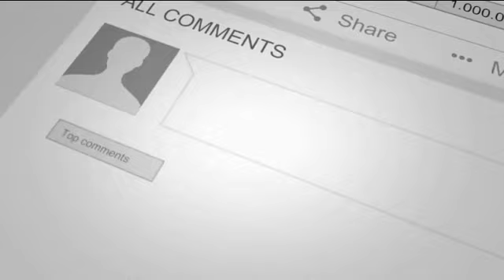എല്ലാവരുടേയും അടുത്തു ഭഗവാൻ ഉണ്ട് | Vishnu Sahasranamam Malayalam | Prof. Vaidyalinga Sharma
Vishnu Sahasranamam Malayalam speech by Prof. Vaidyalinga Sharma Part 7 Vishnu Sahasranamam is a Sanskrit hymn which contains a list of 1,000 names of Vishnu, one of the main deities in Hinduism and the supreme God in Vaishnavism. It is also one of the most sacred and popular stotras in Hinduism. The Vishnu Sahasranama as found in the Anushasana Parva of the epic Mahabharata. It is the most popular version of the 1,000 names of Vishnu. Other versions exists in the Padma Purana, Skanda Purana and Garuda Purana. There is also a Sikh version of the Vishnu Sahasranama, found in the text Sundar Gutka. Each name eulogizes one of His countless great attributes. There are Sahasranāmas for many gods such as Shiva, Ganesha, Shakti, and others. But the Vishnu Sahasranāma is popular among common Hindus, and a major part of prayer for devout Vaishnavas, or followers of Vishnu. While Vaishanvas venerate other deities, they believe that the universe, including the other divinities such as Shiva and Devi, is ultimately a manifestation of the Supreme Lord Vishnu. Despite the existence of other sahasranamas of other demi gods, referring a sahasranama as "The Sahasranama," generally refers to the Vishnu Sahasranama alone, thereby indicating its wide popularity and use.

VENUE : Shree Hanuman Kovil , Ernakulam